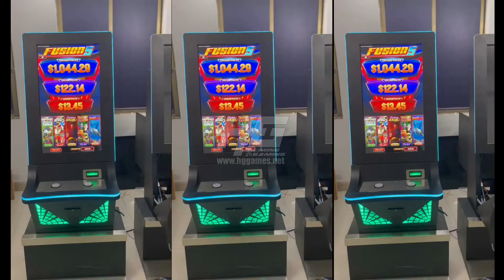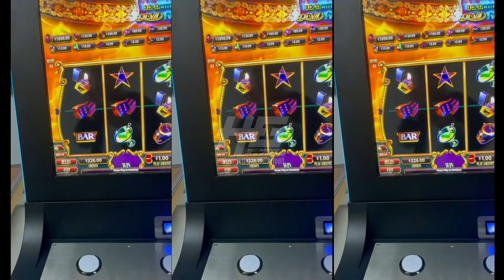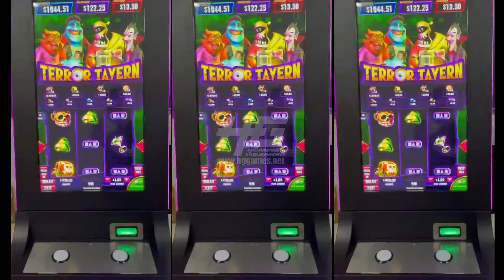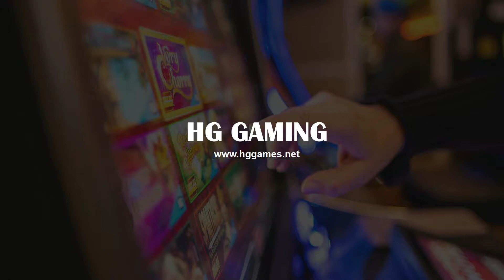Newest 32 Inch/43 Inch Fusion 5 Touch Screen Casino Slot Game Gambling Machines To US Market